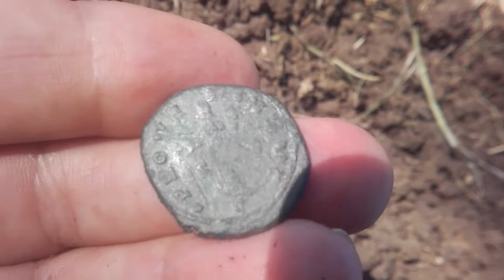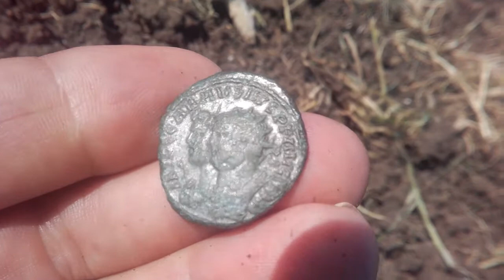A VERY RARE DOUBLE HEADED COIN OF CARAUSIUS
This very rare jugate bust coin of carausius was found in Wiltshire and was recovered from a field after another detectorist said that he had detected the field for years and there is no more to be found, oh dear?.